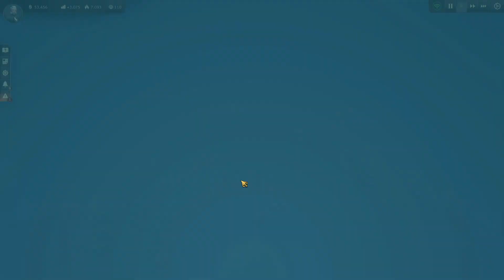ANNO 1800 ⚓️ [Der Anarchist] ►12◄ ein tierischer Ausflug ─ Let's Play [DE]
🎮 ANNO 1800 – Der Anarchist

► NEUE FOLGEN
🕓 Mo. - Fr. um 12.00 Uhr

Willkommen an Bord, Landrättchen! :-)

🎮 ANNO 1800
Entwickler:  Blue Byte Mainz
Publisher:  Ubisoft
Erscheinungsjahr:  2019
Genre:  Aufbau-Strategiespiel

Anno - Anno1800 - AnnoHolic - Anno 1800 Let's Play - deutsch - german - Gameplay with Commentary - (German/Deutsch)